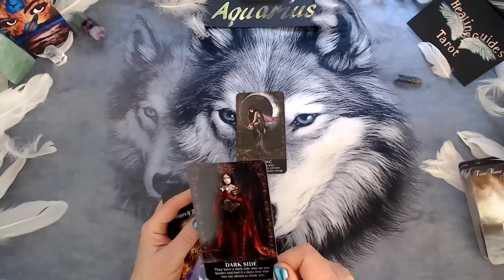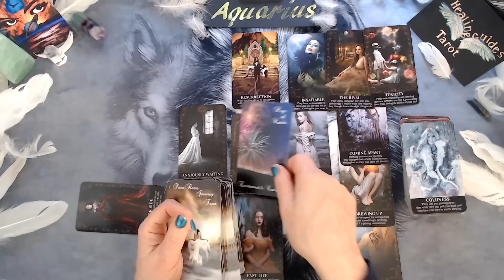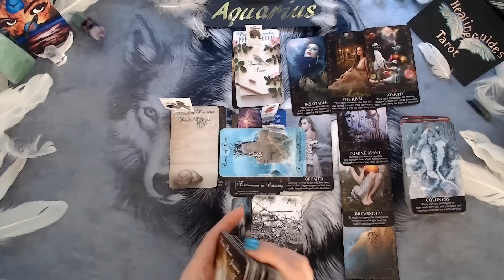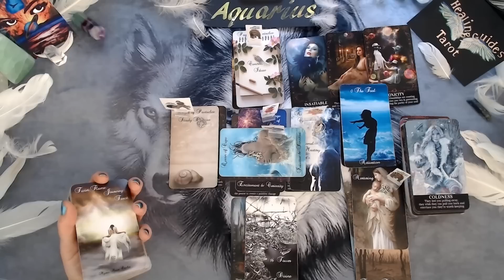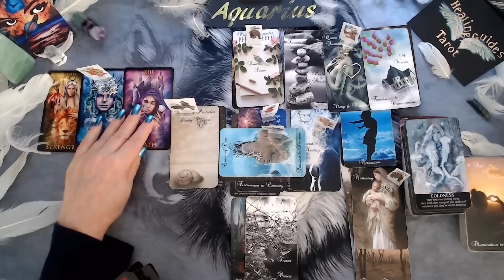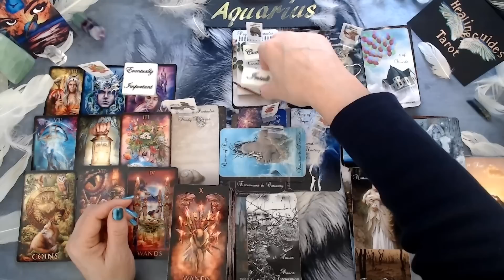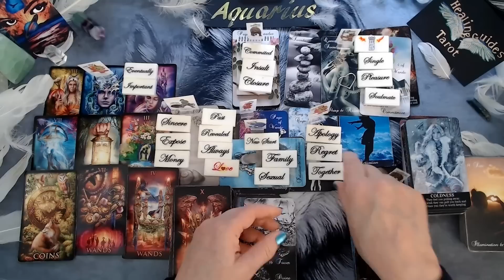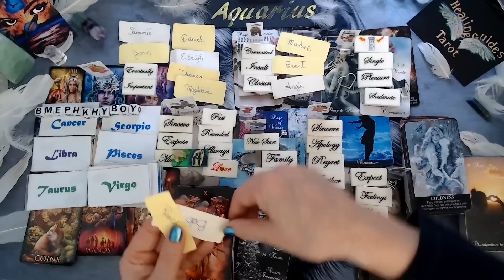Aquarius💘They Have An INSATIABLE THIRST For 👉 YOU! 🔥You'll Be Hearing From Them Real Soon!🔥🔥🔥